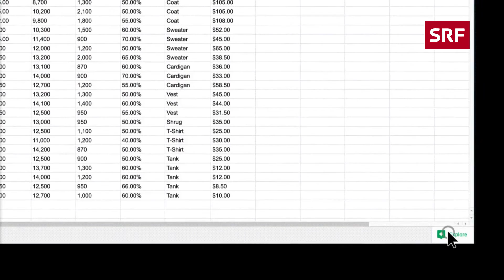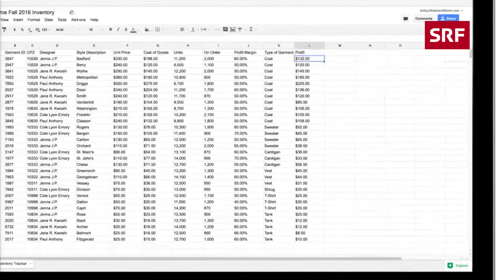Urs Hölzle, Senior VP Technical Infrastructure, Google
Watch Urs Hölzle, senior VP for technical Infrastructure at Google, on stage speaking about Google & machine learning.

to get year-round business, leadership, technology, and culture content.